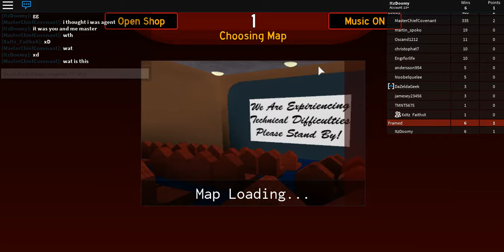Roblox || Framed || With Faith :)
efagshgesfgdhf